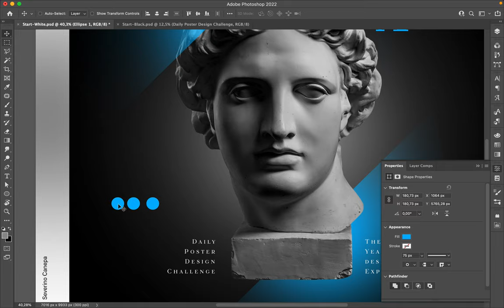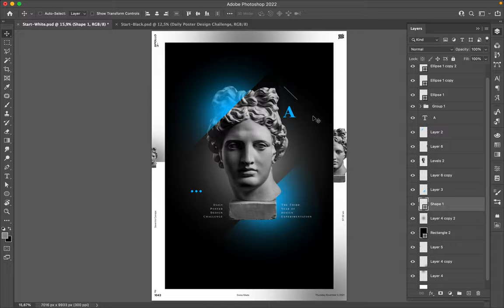Poster Speed Art 1042 Blue Blur 2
Here is the second creation of the new mini-series named Blue Blur.